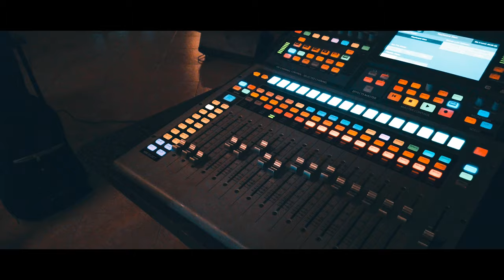David Jay - ISSA.VIBE ft. Cheflano (Official Video) (Prod. By Flavaone)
🔥David Jay - ISSA.VIBE ft. Cheflano (Prod. By Flavaone)
🌍 AFRICA ALBUM OUT NOW!

Song produced FLAVAONE ( ISSA.VIBE MUSIC )
Written by David Jay, Cheflano

Video Directed by David Jay
Shot & Edited, Colorgrade by @DMR.LIFESTYLE ( Umut Can ) / @IAMJUNIE07 ( Junie Annan )